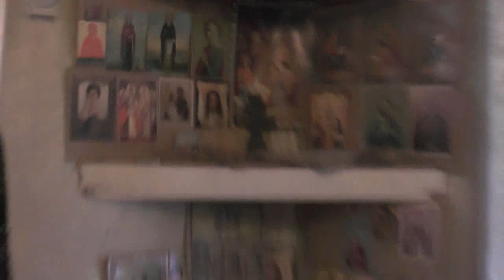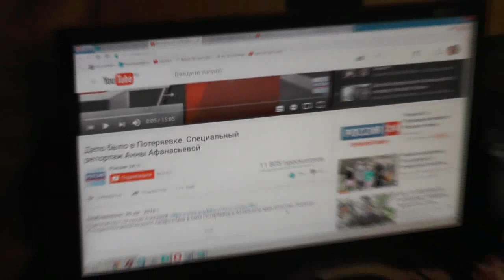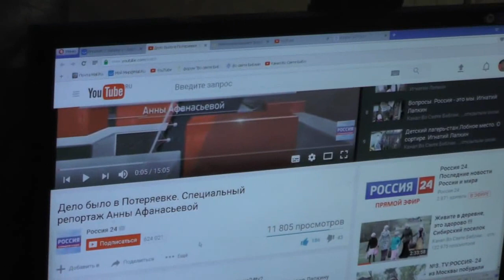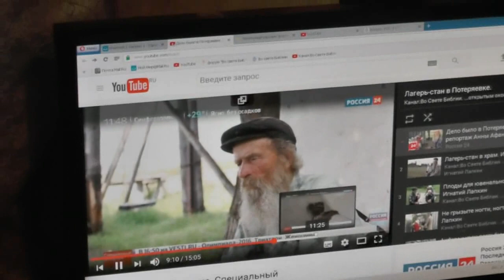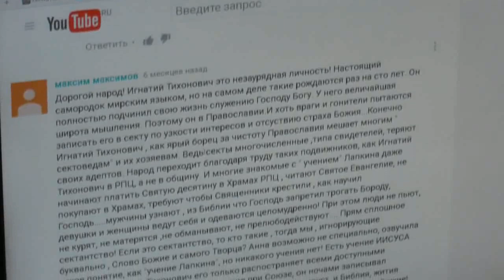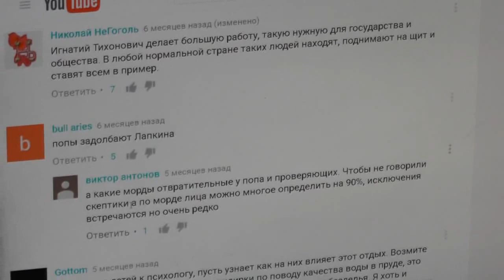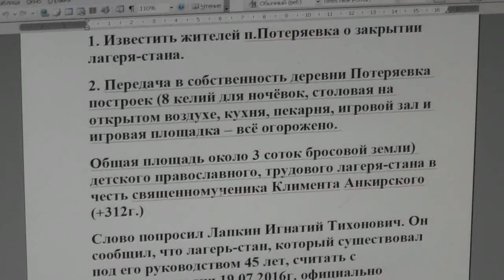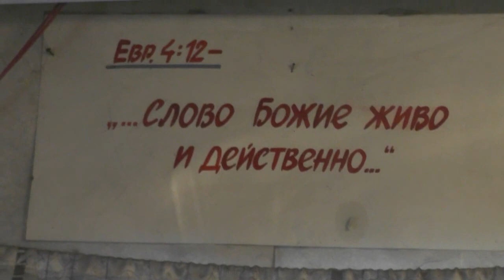Комментарии на "Дело было в Потеряевке". Афанасьевой А. Россия 24. 22. 02. 2017